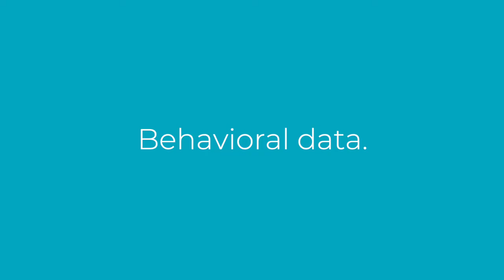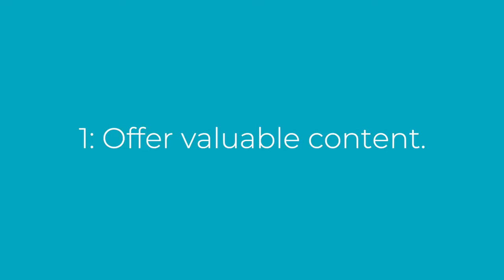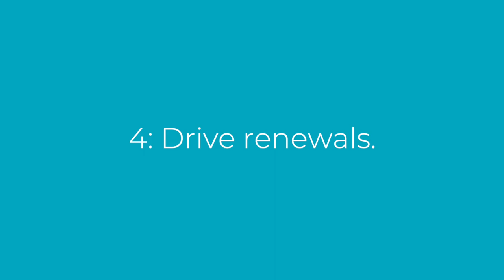Marketing Automation Checkpoint #1: The Customer Lifecycle by Rich Deacon, Senior Marketo Strategist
It's time to take a deeper dive into the top marketing automation checkpoints to check out. Join Richard Deacon, Senior Marketo Strategist at R2integrated as he breaks down checkpoint #1 and check out the resources below to get a jump on your customer lifecycle journey efforts: